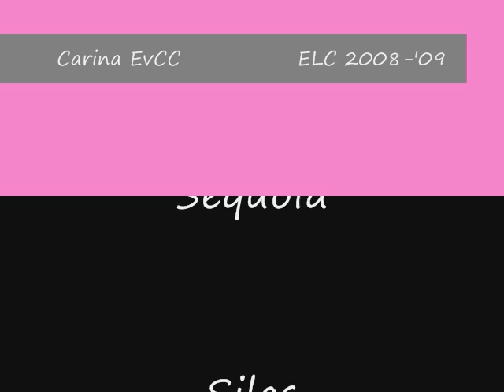Pictures from daycare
Carina's teacher, Miss Leilani, made this for us.  Sweetgum was her classroom last year.  We're so happy Leilani is her teacher again this year!